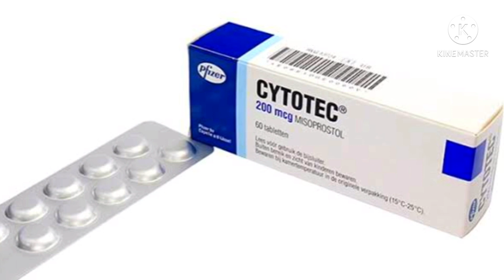Cytotec Tablet ( Misoprostol ) Uses and Benefits in Urdu | How to use cytotec tablet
Breeky tablet ( misoprostol ) uses and benefits in urdu | Breeky Tablet Uses For Abortion | How to Use

How to use Cytotec Tablet
Misoprostol Tablet
Stomach ulcer

Hamal khatam kerne ka tarika